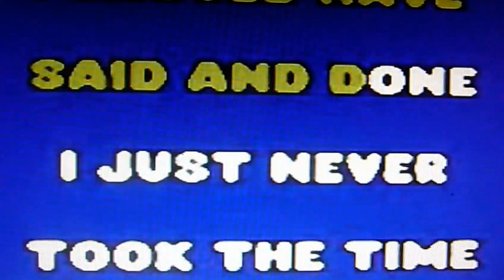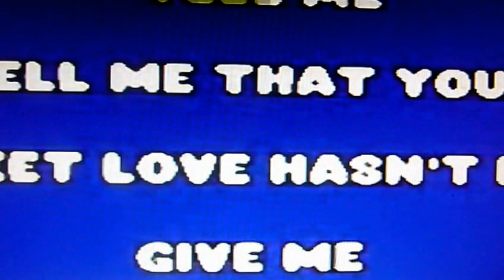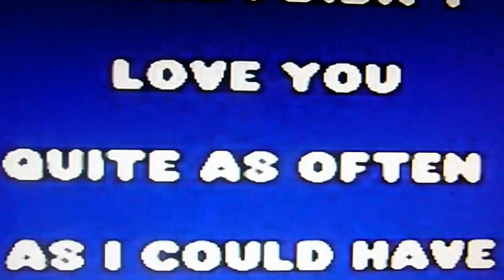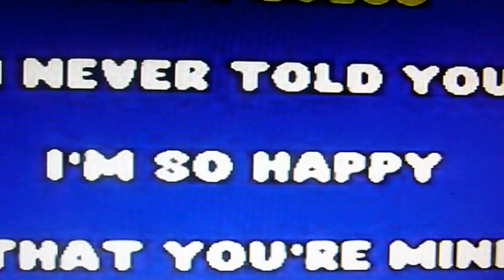ALWAYS ON MY MIND LIVE BY TODD ELLIOT MARSHALL AMPS WITH LYRICS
Play "Always On My Mind" - Install Now

SUBMIT CORRECTIONS CANCEL

And maybe I didn't treat you
Girl I'm sorry I was blind

And maybe I didn't hold you
All those lonely, lonely times
I guess I never told you
I am so happy that you're mine

Tell me
Tell me that your sweet love hasn't died
And give me
Give me one more chance to keep you satisfied
I'll keep you satisfied

You were always on my mind (you were always on my mind)